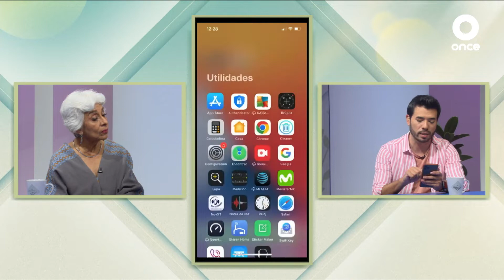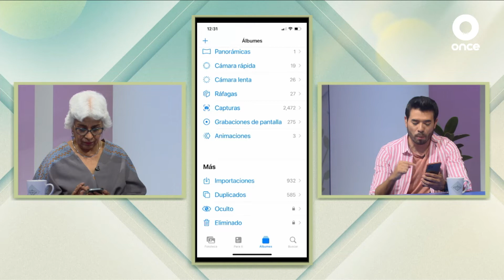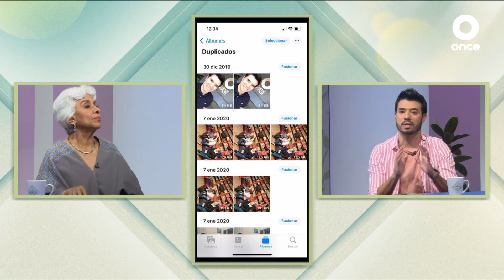ZONA TECNOLÓGICA - Actualización iOS 16